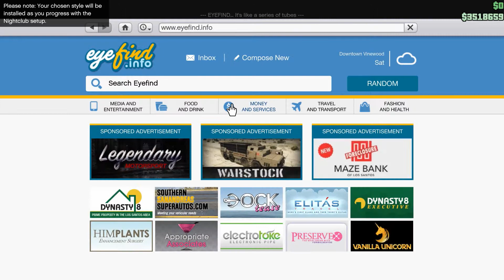GTA Online w/ The Bros #66: A New Club In Town (1 of 3)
Gnarlo decides to join with the other two Bros in becoming a nightclub maven... For a failed businessman, Tony is opening a *lot* of venues in this town!